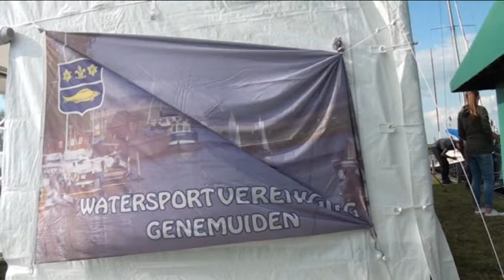Genemuiden zeilt tijdens 50 jaar bestaan watersportvereniging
Heel Genemuiden Zeilt heeft wind in de zeilen

“Een mooi windje…”, klonk het woensdagavond bij het Veer. De deelnemers aan Heel Genemuiden Zeilt hadden perfect zeilweer en wellicht mede daardoor was de opkomst van zeilers behoorlijk groot. Een kleine vijftien bootjes zochten het Zwartewater op om koers te zetten richting het Zwarte Meer. Onder hen ook het Genemuider vlaggenschip De Vijf Gebroeders. Met het evenement wil Watersportvereniging Genemuiden aandacht vestigen op de sport. Dit ook ter gelegenheid van de verjaardag van de vereniging. Het leverde in ieder geval prachtige beelden op.